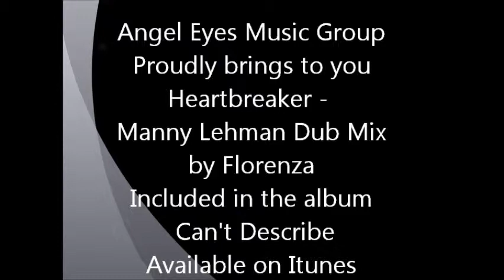Heartbreaker - Manny Lehman Dub Mix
Florenza - Heartbreaker remixed by Manny Lehman
Record Label: Angel Eyes Music